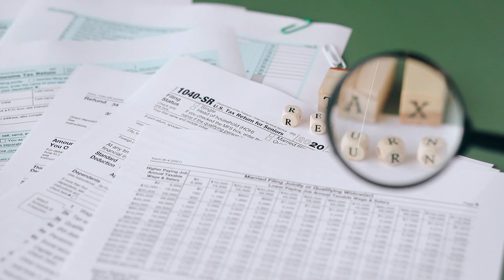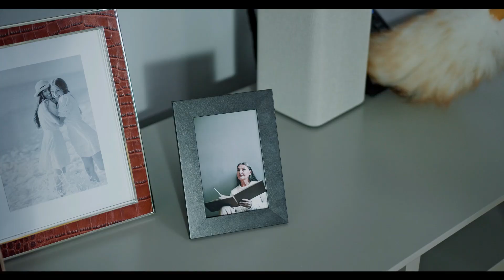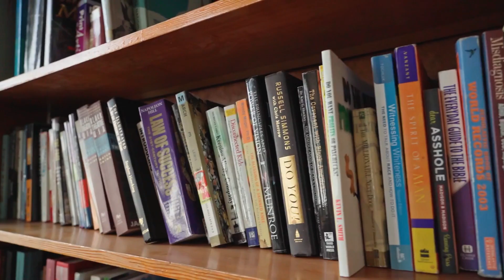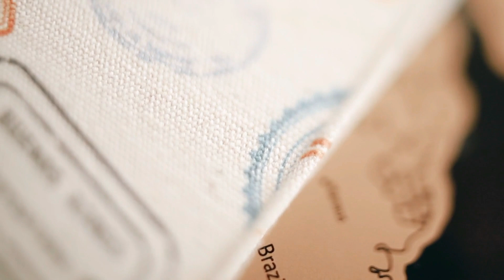Histórias de SURPRESAS da VIDA para você refletir 😍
🎯 Mensagem: Histórias edificantes
✓ Exilados por Amor
✓ Acordei no Umbral
✓ Transição Planetária - Nova Edição
✓ Kit 5 Obras Básicas Allan Kardec (Com Sacola)